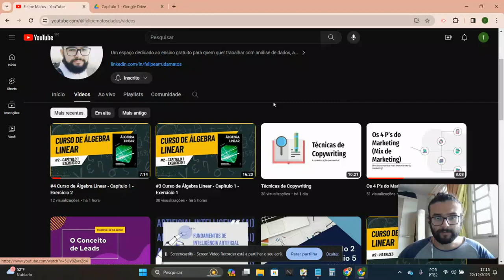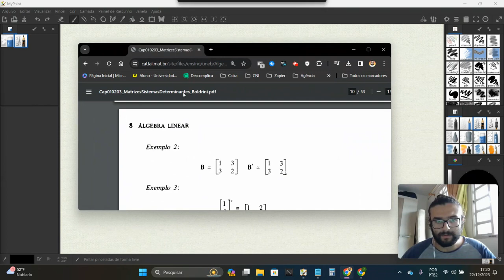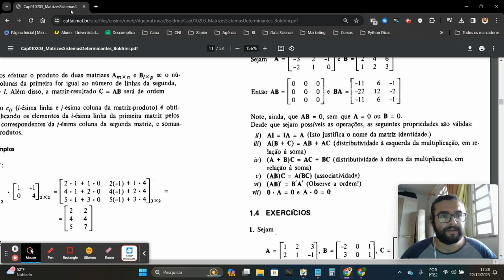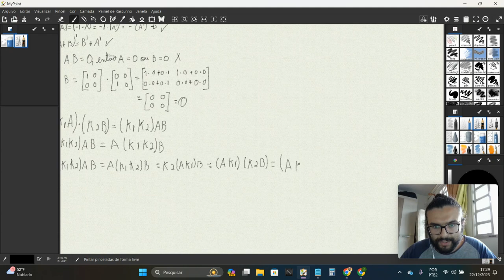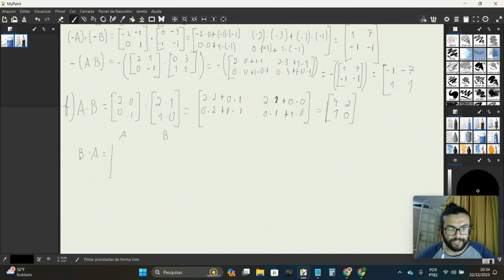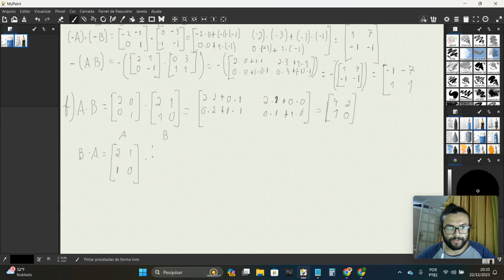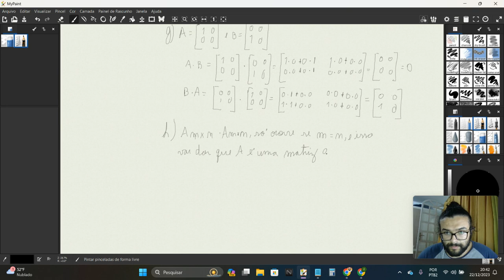#8 Curso de Álgebra Linear - Capítulo 1 - Exercício 6